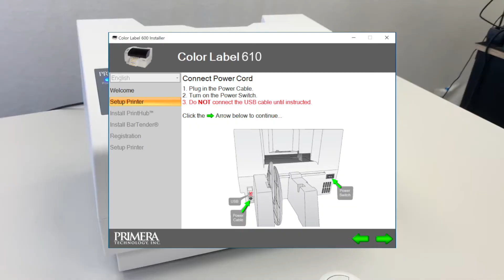How to Setup the LX610e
Learn how to setup you LX610e Colour Label Printer in just a few steps!